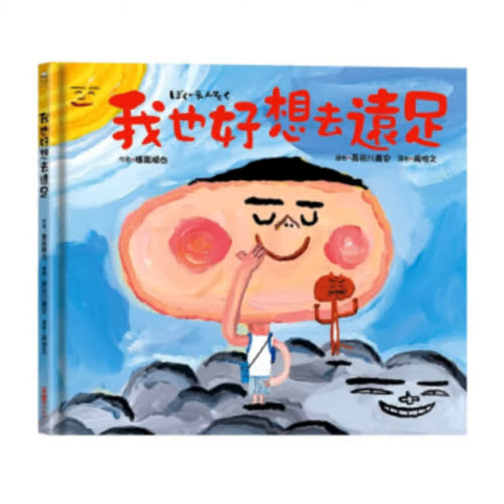EP68 我也好想去遠足 / QQ豬與GK爸爸合唱《太空夢》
長谷川義史最具療癒與幽默感的經典代表作！
孩子的最大噩夢，遠足當天竟然得了感冒！
今天是開心的遠足
但是感冒了，也發燒了，這樣就不能去遠足了。
而我那「無論如何，我一定要去遠足！」的心情，
突然從我的身體溜走了！「走，出發去遠足吧！」
我們一起坐上烏雲，出發囉！
途中還跟太陽公公發生一場大戰
最後會是誰贏了呢？天空竟然還下起七彩的雨？
用想像與幽默感，化解不如意與小挫折
生活中難免會遇到想做卻不能做、想玩卻不能玩、想吃卻不能吃的時候。提醒孩子運用天馬行空的想像力化解，補足無法完成的失落感，不僅能讓心情由陰轉晴，還可以增添生活中的趣味感。
《我也好想去遠足》
作者： 穗高順也
譯者： 吳怡文
繪者： 長谷川義史
出版社：采實文化 (授權播出)
☆片尾特別收錄 QQ豬與GK爸爸合唱《太空夢》☆
懇請幫助我繼續創作 加入贊助回饋方案
成為GK爸爸故事王國的最強後盾
★懇請資助我一杯好咖啡，陪我渡過燒腦的創作時光
★您的給星、留言、私訊、贊助，將會是我創作的最大原動力 ~ 感激
Powered by Firstory Hosting